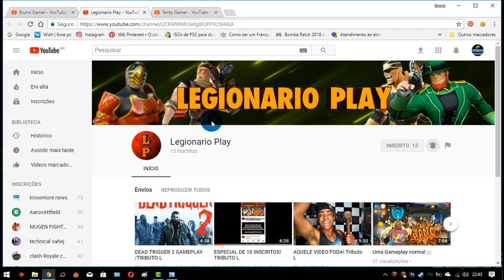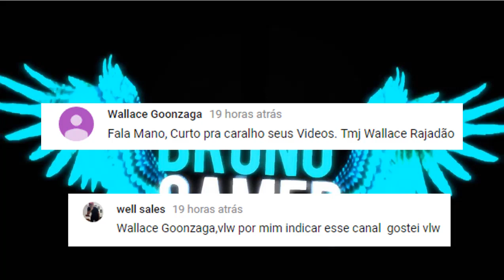✅ SAIU NOVO MOD YU-GI-OH DUEL LINKS 2.4.0 DOWNLOAD NA DESCRIÇÃO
Fala galera blza ,mais um mod atualizador de yugioh duel links steam esta muito top   deixe seu salve nos comentário e no próximo video estarie postando blza , cometar e deixe s
eu like

Galera quem pude ajudar o canal a crescer
depositando qualquer quantia para o conserto de pc
para trazer mais jogos para vcs ,

Faca sua Doação
        Caixa
Agência : 4586
Operação : 013
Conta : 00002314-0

✅VAMOS BATE A META DE 1.500 INSCRITO NO CANAL GALERA